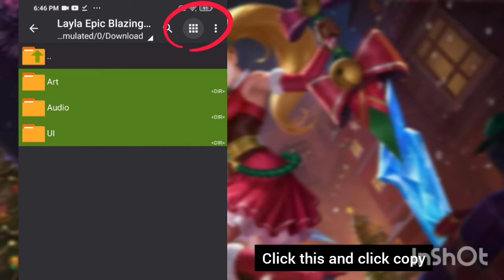How to Use Script Skin! | MLBB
early happy new year guys!!❤️💅💅

or you can request :))

Ill remove the intro btw i think its cringy LOLLL.

Request done ☺️💅 !
App: Zarchiver (In Playstore or Appstore Etc,)